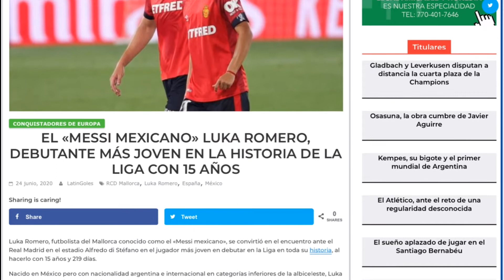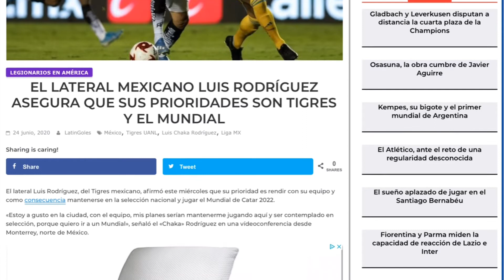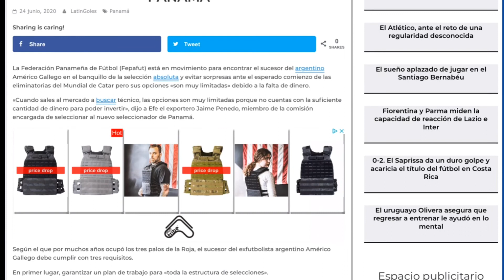Las noticias mas importantes de los futbolistas nuestros por el mundo. Junio 25 2020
El mejor resumen de lo que esta pasando con nuestros futbolistas por el mundo, para más información visiten